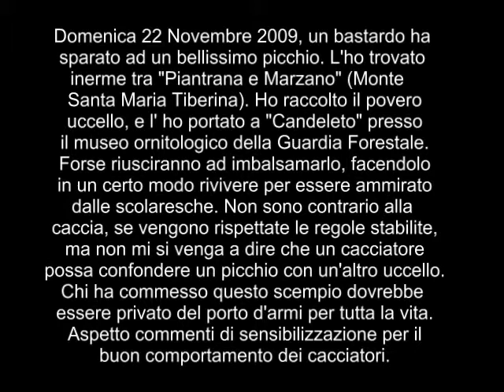La morte del picchio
uccisione animali protetti, reati di caccia, bracconaggio,vandalismo verso animali ,a cura di Dario Ciaccini